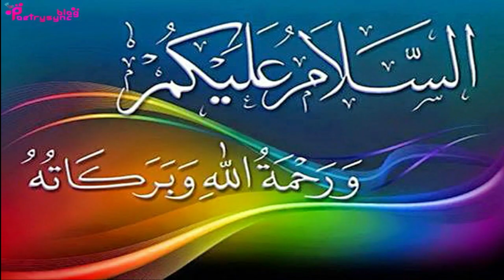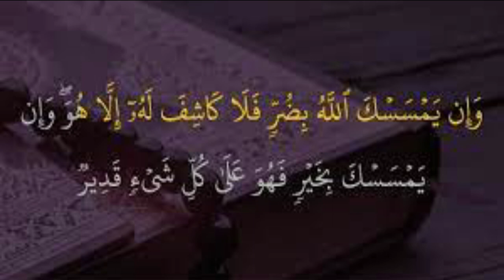Amal To Finish Diseases | Ubqari Wazaif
In this video amal of surah inam ayat 17 is explained to finish diseases.